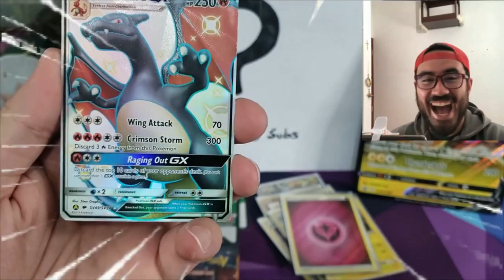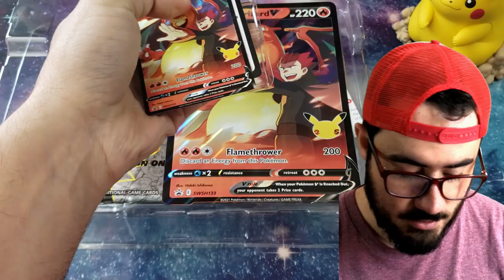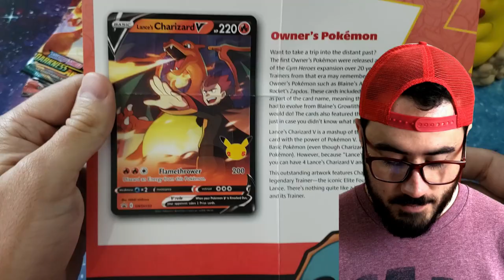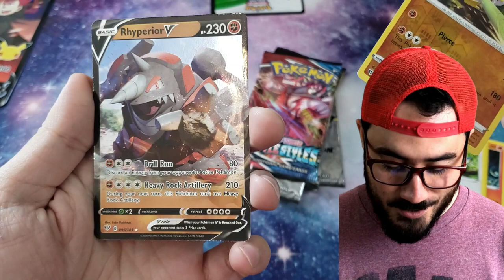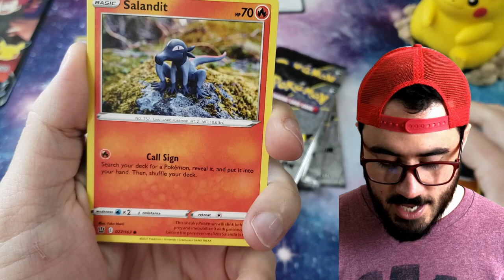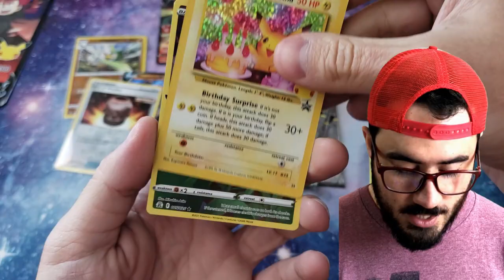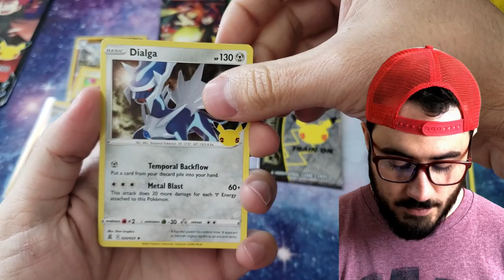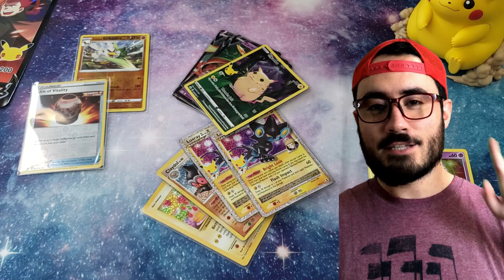OPENING POKEMON TCG CELEBRATIONS LANCE CHARIZARD - Ahora puedes llevar 8 charizards V en tu deck ⚡😱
Hacemos unboxing de la Lance's Charizard collection de celebrations! valdrá la pena comprar este paquete de celebrations?

Atento a todas las dinámicas de regalos que tenemos activas! Tenemos varios sorteos activos en el canal!

¿Como puedes apoyarme?

Te dejo la invitación para ser miembros del canal o mejor conocido como Chilaquil Picoso! conoce los beneficios en este link:

Usa este link y te nombraré en mi siguiente video :D

Usa este link si quieres que tu mensaje aparezca durante el stream :D

Servidos chilaquiles!

00:00 Bienvenida
01:36 Apertura
20:20 Despedida